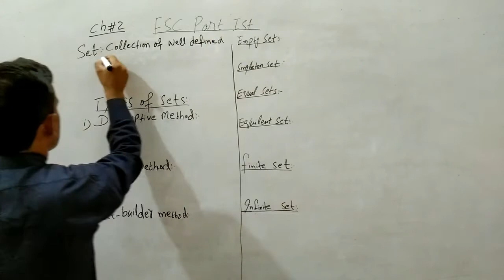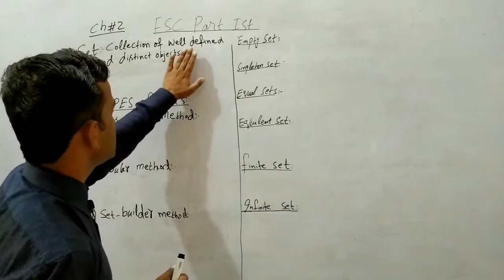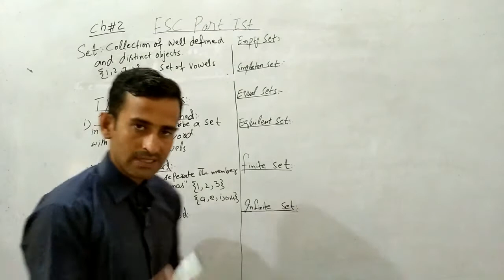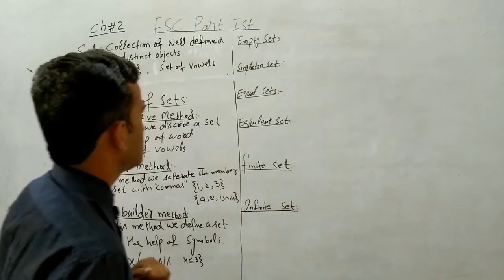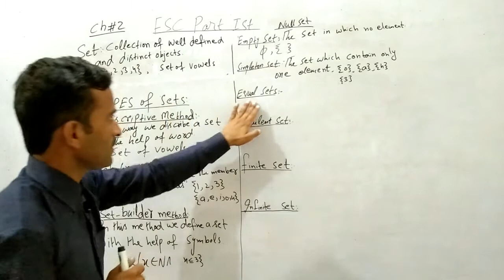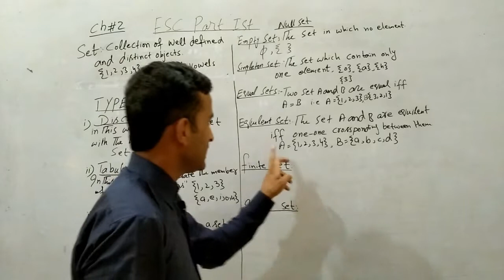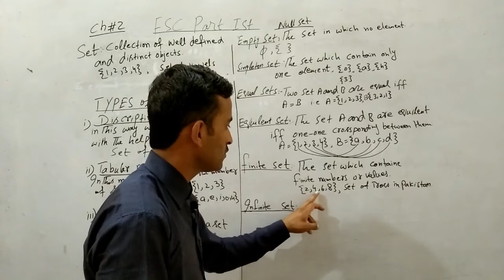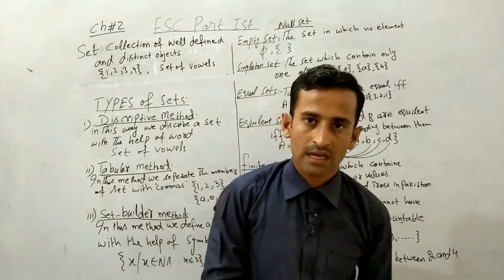FSC PART 1ST. Ch#2 definition of set and types of set !